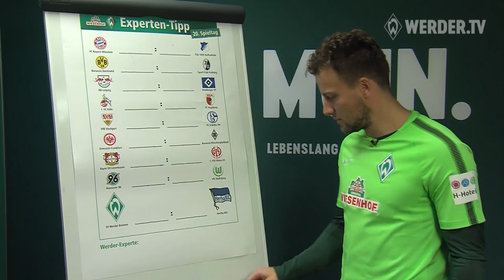DANKE44 - Best of Philipp Bargfrede | SV Werder Bremen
Werder Bremen und Philipp Bargfrede gehen getrennte Wege. Zeit für WERDER.TV auf die grün-weiße Karriere unserer Nummer 44 zurückzublicken und DANKE zu sagen!

EURE NACHRICHTEN AN BARGI IN DIE KOMMENTARE!